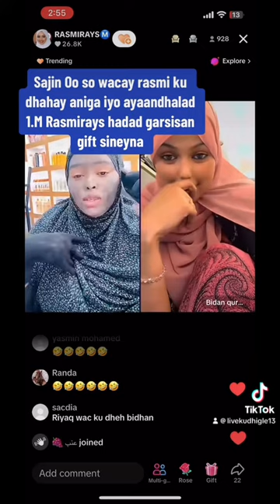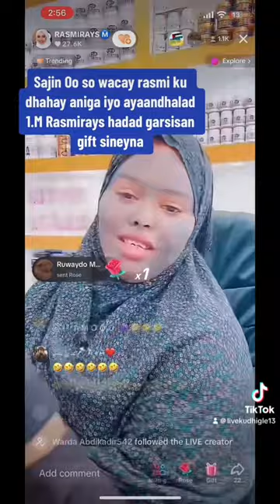Sajin 0o so wacay rasmi ku dhahay aniga iyo ayaandhalad 1.M Rasmirays hadad garsisan gift sineyna